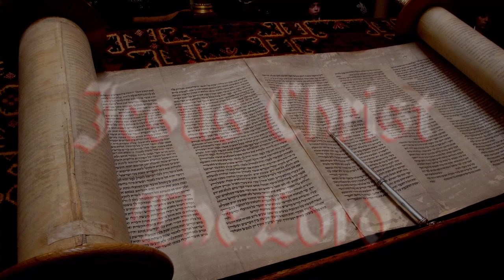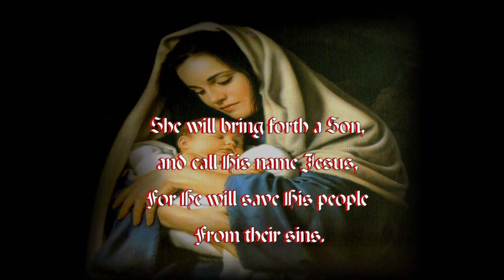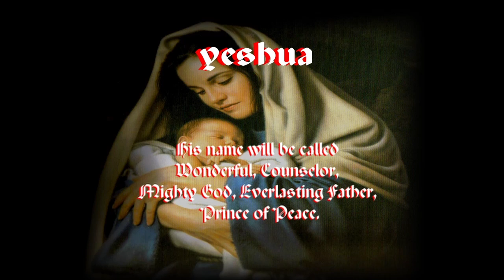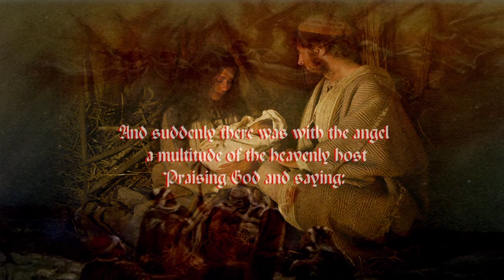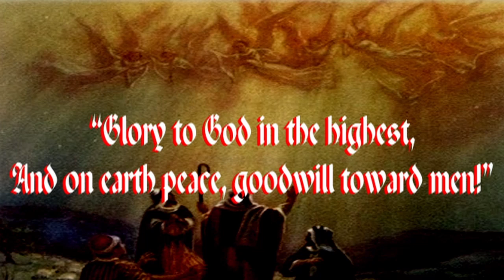Joy to the World